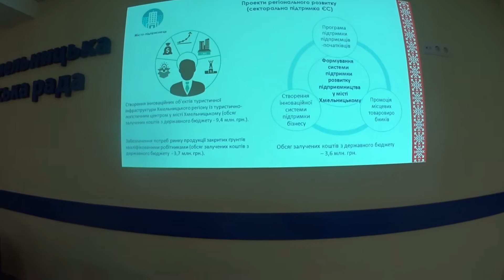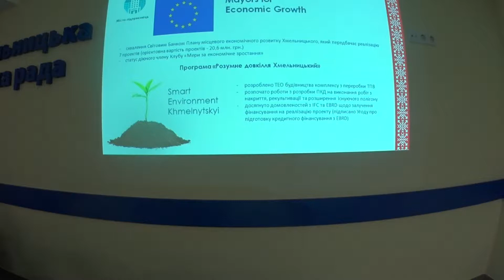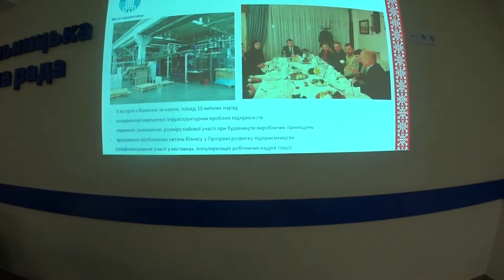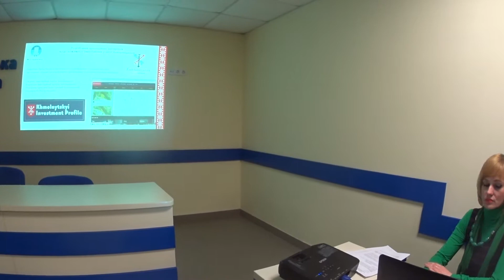Засідання Громадської ради при виконавчому комітеті Хмельницької міської ради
Проекти. Засідання Громадської ради при виконавчому комітеті Хмельницької  міської ради
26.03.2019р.